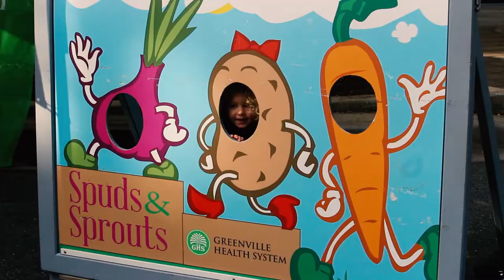TD Saturday Market Is Back In 2018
Experience the TD Saturday Market presented by Greenville Health System - Saturday mornings from 8am to noon, May through October on Main Street in downtown Greenville! You’ll find farm-fresh produce, fresh flowers, specialty items and more.
There’s also live music and culinary demos at Lowe’s Foods Front Porch; children’s activities such as Greenville Health System Spuds and Sprouts and Penske Touch-a-Truck; and Autumn Harvest in October.

Shop in a festive outdoor setting and purchase directly from local farmers. TD Saturday Market. Experience the country without leaving the city.